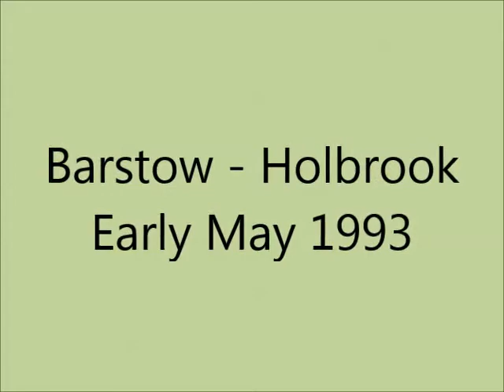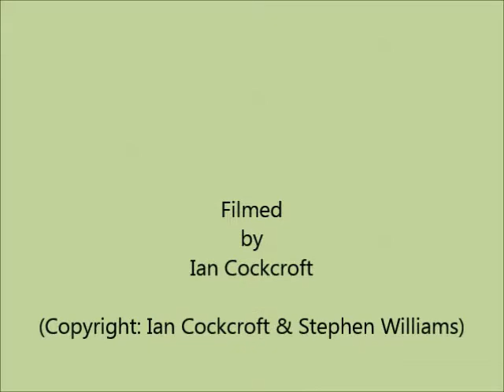Disc 3 Barstow & Holbrook (Early May 1993)